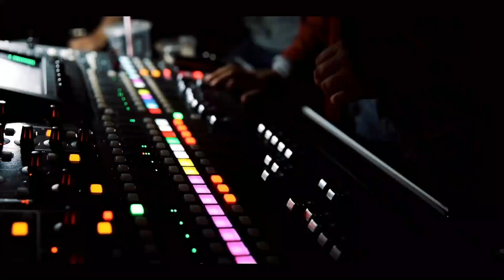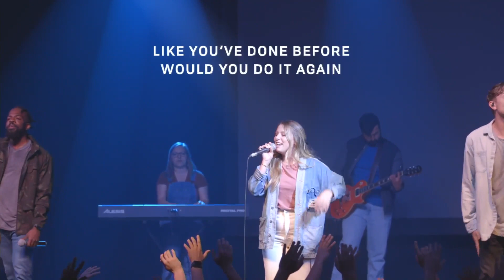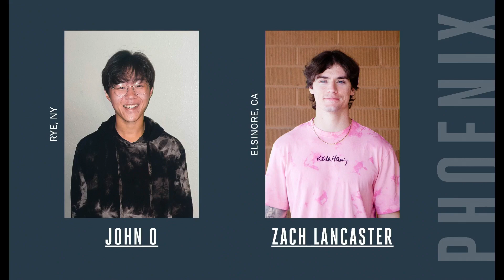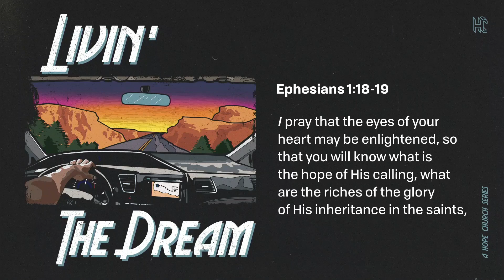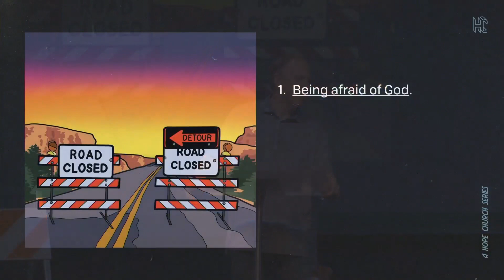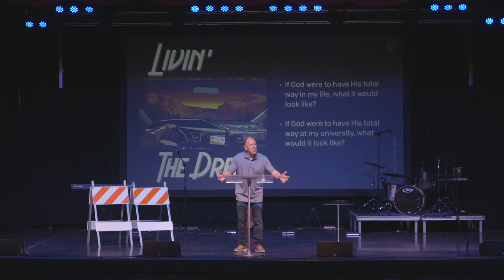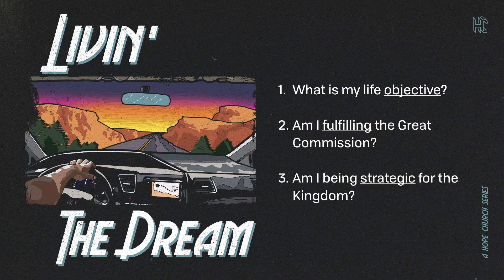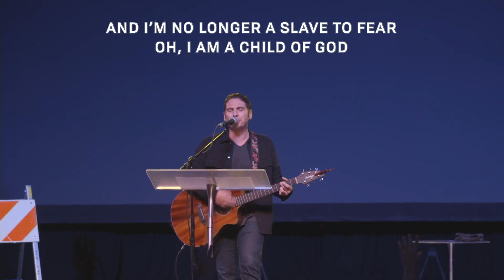Sunday Service // 10.24.21